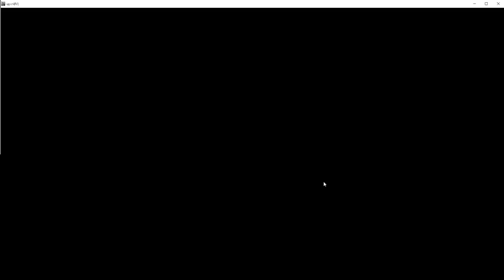[OpenBVE] R32 Roundtrip from Prospect Park to Franklin Ave